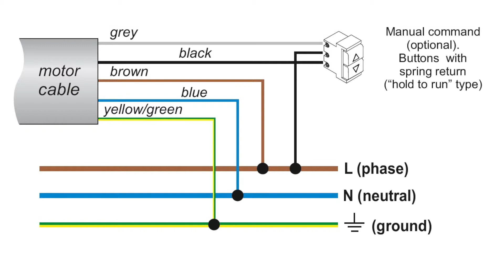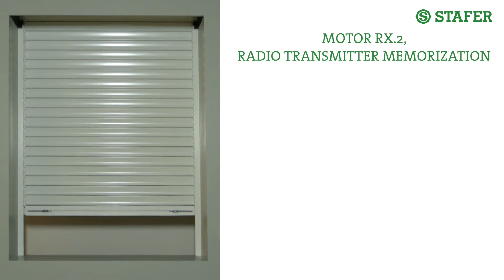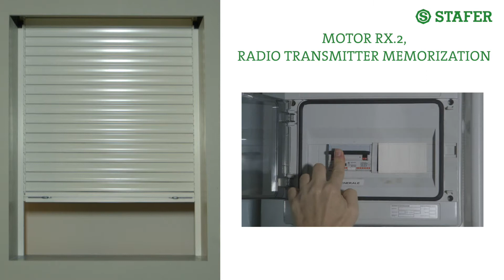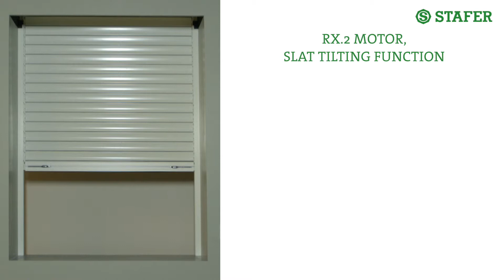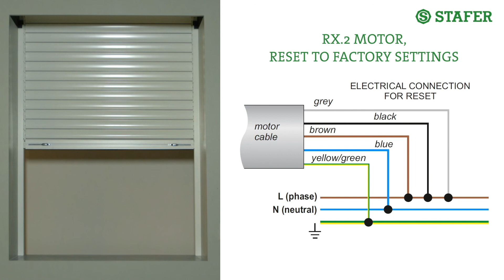Installation of the Stafer RX.2 rolling shutter motor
A simple installation guide for the Stafer RX.2 motor.
Compatible radio remote controls: 593TX100, 594TX ., 593MX100.